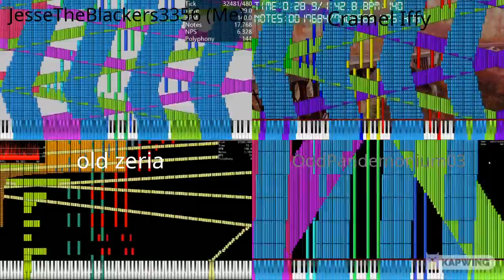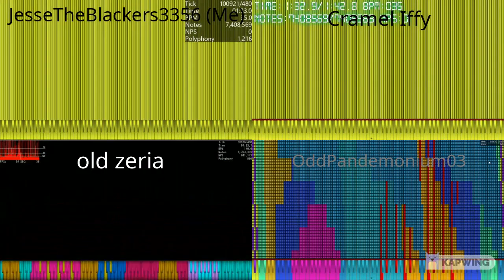[BLACK MIDI] When Arch Isn't Home FinalAnemicVersion 7.4 Million Notes | ArchaeoPX 4 Ways Comparison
Basic Diagnosis
File Size: 56.53MiB
Resolution: 480
Tracks: 27
Notes: 7,408,569
Memory to Open: 314.07MiB
Duration: 01:42.8
Tempo: 35.00～140.00